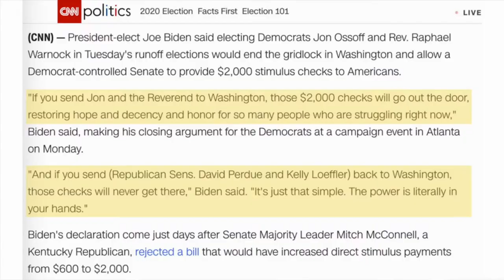THE PEOPLES STIMULUS CHECK & STIMULUS PACKAGE UPDATE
DAY 1 OF A FULL HOUSE, SENATE, AND DEMOCRATS PRESIDENT
WILL BIDEN KEEP HIS WORD ON THE $2000.00 STIMULUS CHECKS.
THE 100 DAY MASKUP CHALLENGE BEGINS